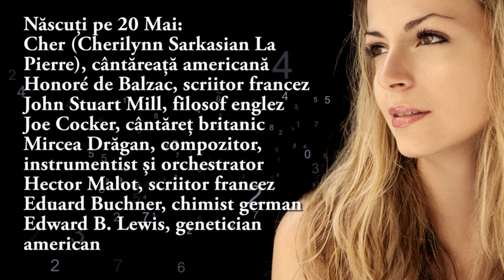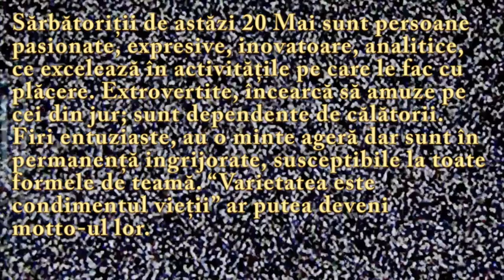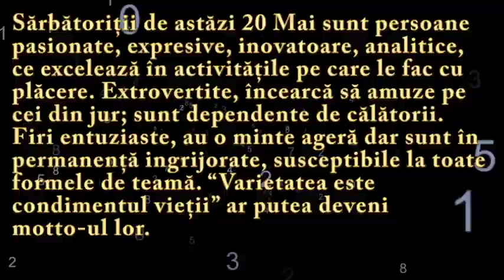Numeroscopul pentru 20 Mai